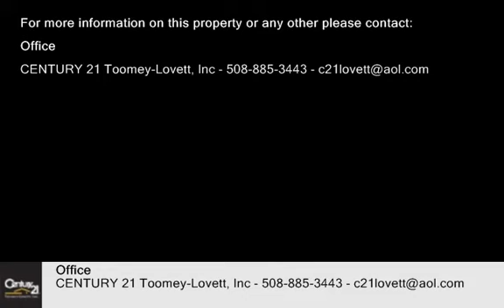Land - Ware, MA 01082 - 18 Robbins Rd - For Sale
Small lot on Robbins Road. Buyers need to verify with town zoning what use lot is available for. There is a septic system on the lot and town water. Owner will not do Title V.